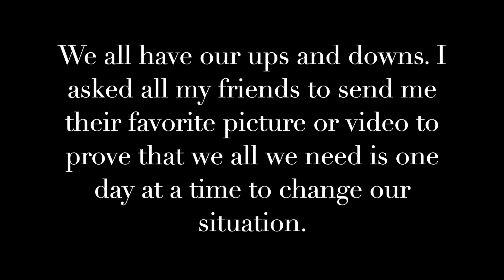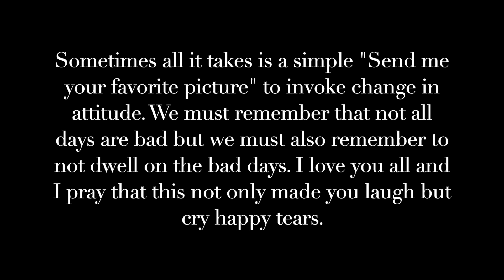The Good Days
Invoking change does not always require drastic majors. Sometimes its the small things that make big differences.